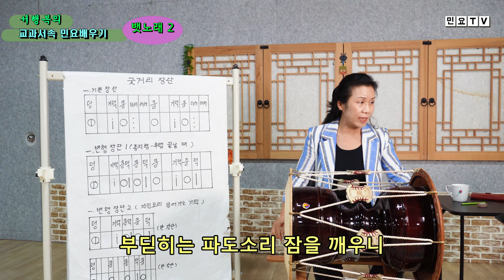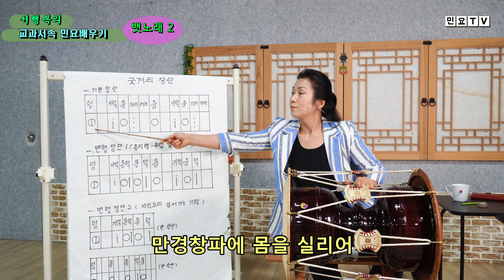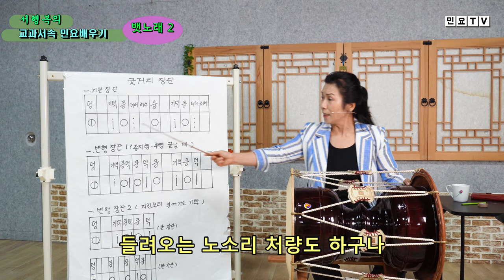교과서에 나오는 우리 민요 뱃노래 익히기 2 ㅣ[서행복의 교과서속 민요배우기], Korean folk song class of Seo Haeng-bok, 韓國民謠 講習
교과서에 나오는 우리 민요 뱃노래 익히기 2 ㅣ서행복의 교과서속 민요배우기, Korean folk song class of Seo Haeng-bok / Baetnolae 2 , 韓國民謠 講習

초, 중, 고등학교 음악교과서 속 우리의 민요를 서행복강사와 함께 배워보는 코너입니다. 이번 회는 경상도민요 뱃노래를 배우는 두번째 시간입니다.

'뱃노래(Baetnolae)'는  경상도민요(Gyeongsangdo Minyo)로 뱃사람들의 애환을 그린 노래이다. '미', ’솔‘, ’라‘, ’도‘, ’레‘의 5음 음계로 되어있고 '미'로 시작하여 ’라‘로 끝난다. 또 곡은 유절형식으로 되어있으며 본절은 굿거리 4장단으로, 후렴은 굿거리 3장단으로 되어 있다. 후렴은 본래 '에야누 야누야'로 시작하였으나 일본식 뱃노래의 후렴귀와 비슷하다하여 최근에는 '어기야 디여차'로 부른다. 장단은 8분의 12박자의 흥겨운 '굿거리장단(Gutgeorijangdan)'으로 되어있다